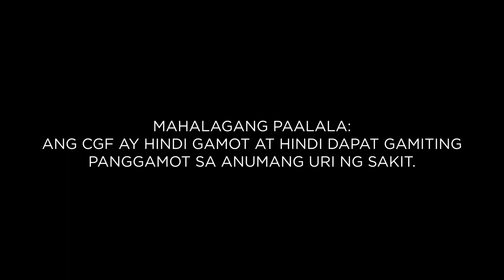Wais na Mommy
Attention sa mga inahan!
Hands on Mommy ba mo? Para sa akong anak, ang vitamins nga pillion nako kay ang RiteMED, CGF Chlorella Growth Factor, with proper diet and exercise. Naa kini'y Taurine, Vitamin A, C, D, B- Complex, Lysine ug Zinc! Para sa imong anak, didto na ta sa dekalidad ug dili sakit sa bulsa.
RiteMED
Mahalagang Paalala: Ang RiteMED CGF ay hindi gamot at hindi dapat gamiting panggamot sa anumang uri ng sakit.
ASC NO. R171N062321RS